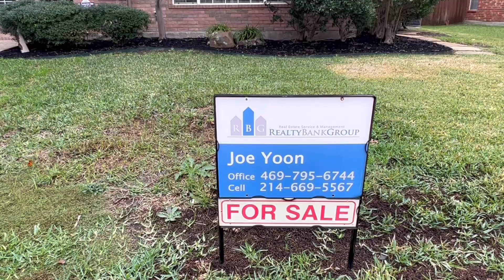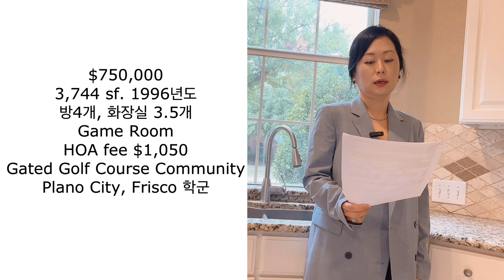미국 달라스 부촌 플레이노 골프장 커뮤니티(게이트 있음) 프리스코학군의 75만불 하우스 소개합니다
$750,000
3,744 sf. 1996년도
방4개, 화장실 3.5개, Game Room
HOA fee $1,050
Gated Golf Course Community
Plano City, Frisco 학군

텍사스 달리스 부촌지역의 학군 좋은 75만불대 하우스 소개합니다